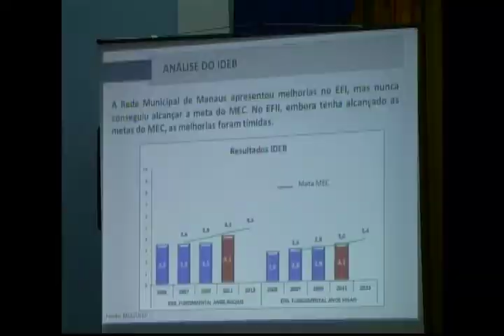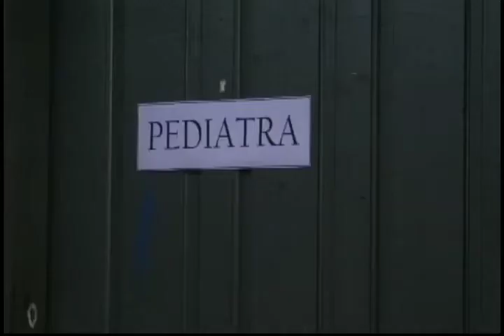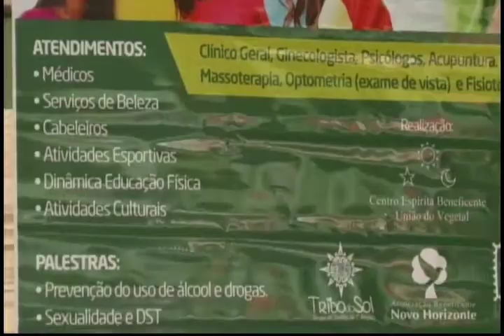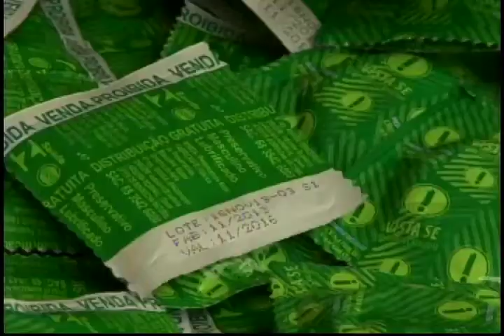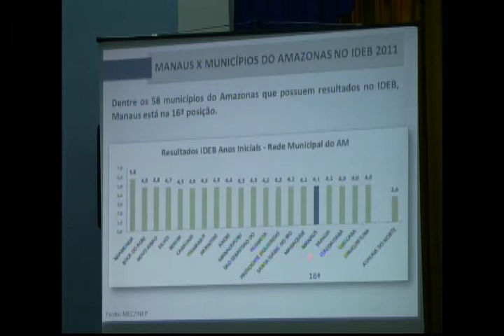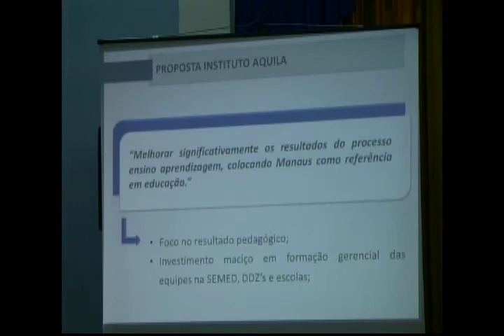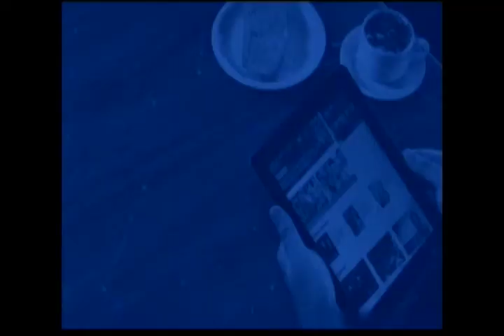Jornal da Amazônia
- Depasa informa que o fornecimento de água está normalizado
- Defensores públicos cobram melhores condições de moradia aos desabrigados
- Rondônia adere ao Programa Nacional de Desenvolvimento região Norte
- Dia do Bem Solidário leva atividades beneficentes à comunidade
- Defesa Civil constrói pontes para moradores atingidos pela enchente do rio Madeira
- Prefeitura de Manaus realiza investimentos na área da educação